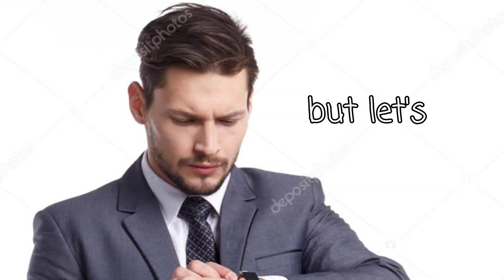Getting ALL The World Records in Cookie Run Kingdom!